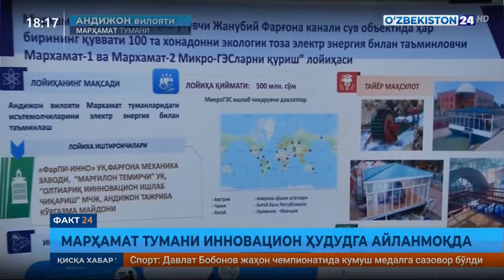Innovatsion rivojlanish vaziri Andijon tajriba-ko‘rgazma maydoniga tashrif buyurdi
Innovatsion rivojlanish vaziri Ibrohim Abdurahmonov Andijon viloyatidagi Marhamat tumanida joylashgan Andijon tajriba-ko‘rgazma maydoniga tashrif buyurdi.

- Andijonlik olimlarimiz tomonidan yangi polimer kashf qilingan bo‘lib, u metall ustini qoplaydi va pishiqligini oshiradi. Yer xaydashda ishlatiladigan pluglarimiz bitta mavsumga bormasadn ishdan chiqib ketadi. Olimlarimiz yaratgan polimerlar esa pluglarning ustini qoplaganda bemalol 2-3 mavsum ishlatsa bo‘ladi. Bu innovatsiya O‘zbekistonda ilk bor yaratildi. Innovatsion rivojlanish vazirligi bu loyihani moliyalashtirmoqda va mana shu pavilyonlarimizda bu kabi ishlanmalarni aholi tomonidan sotib olinishiga sharoit yaratamiz, - deydi I.Abdurahmonov.

Marhamat tumaninining kirish qismida innovatsion poligon bo‘lib, unda yangi navlar tajriba qilinadi va olingan hosil uch bo‘limdan iborat sexda qayta ishlanadi. Dorivor giyohlardan parhez non va qandolat mahsulotlar hamda ozuqa yem ishlab chiqariladi.